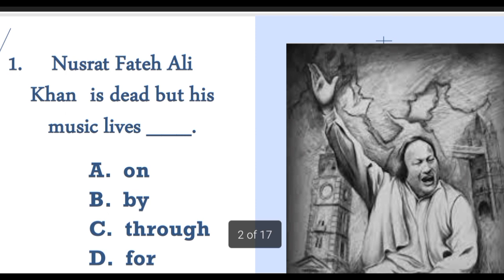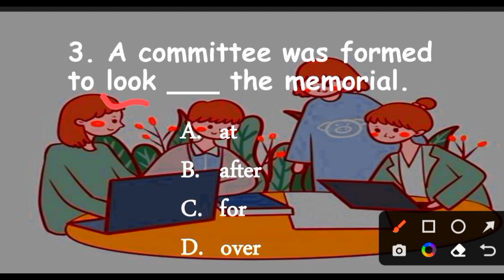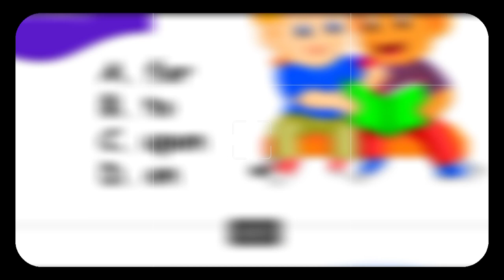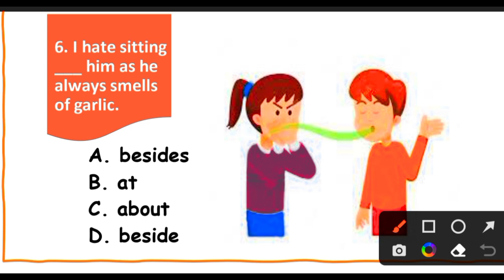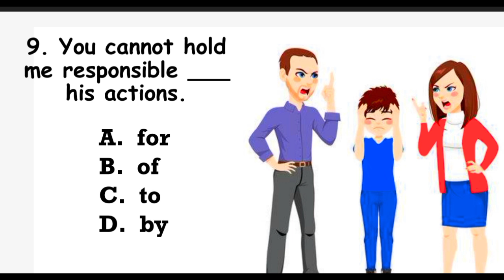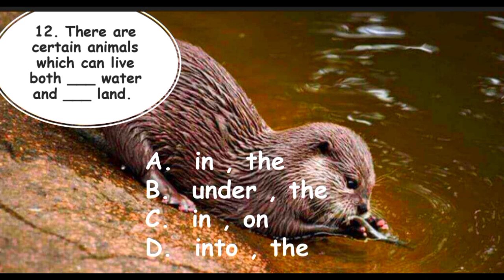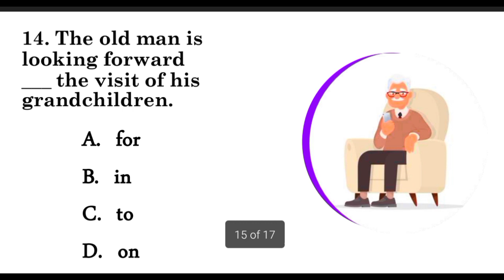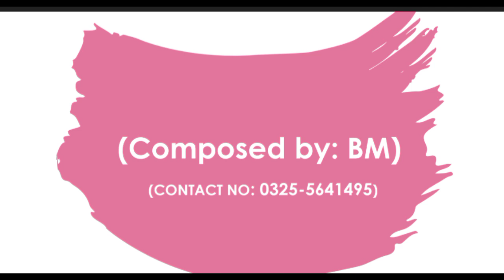Prepositions MCQs!English Test no "28" for paf, navy, aerotrades and sportsmen!preposition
preposition error correction exercises, preposition exercises, Preposition exercise in english, preposition of place exercises, some questions of preposition, preposition quiz questions and answers, preposition questions set, preposition questions for air force, how to solve preposition questions, Preposition questions for placement, Preposition questions for air force exam, Preposition questions for ssc chsl, Solution with Abhishek, Solutionwithallpakforces
Preposition for the aerotrade test 2023, english mcqs for sportsman, english mcqs for paf, bilal ahmad, all pak forces, englis ncqs preposition paf #2023